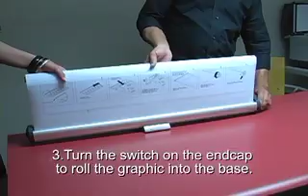Roll-It-Up Banner Stands (Single Sided or Double Sided) | Banner Replacement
Graphic replacement has never been easier than now with Accenta's Roll-It-Up SS (single-sided) or DS (double-sided) display units. Let's show you how easy it is to replace and install the graphic on your banner stand